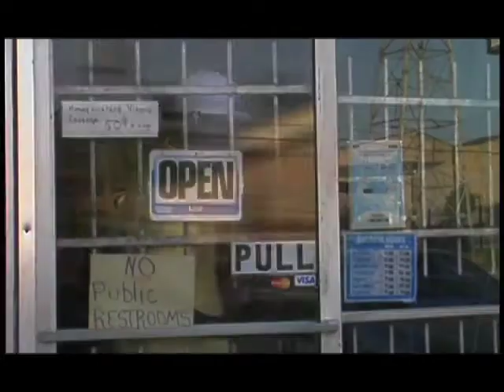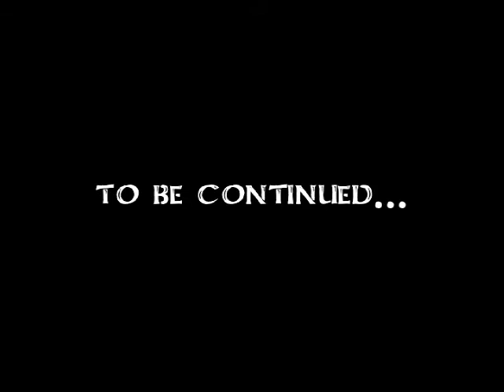Blukup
Blukup a saying by New Era Cartell that has several meanings.